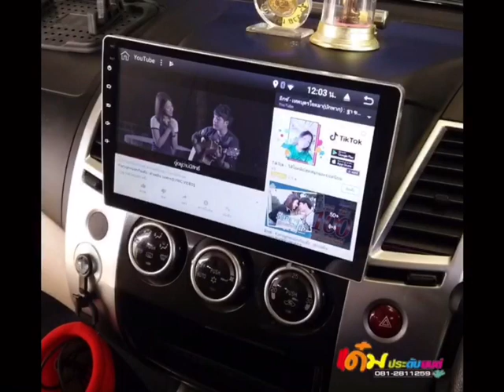จอ Android 10 นิ้ว Pajero Sport